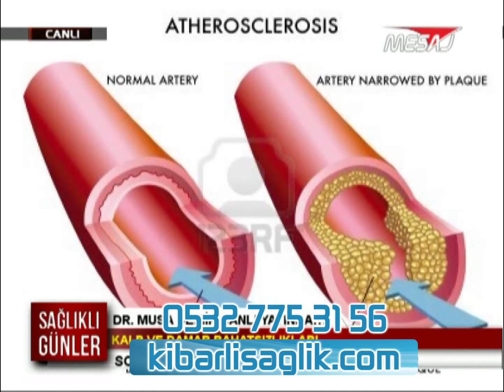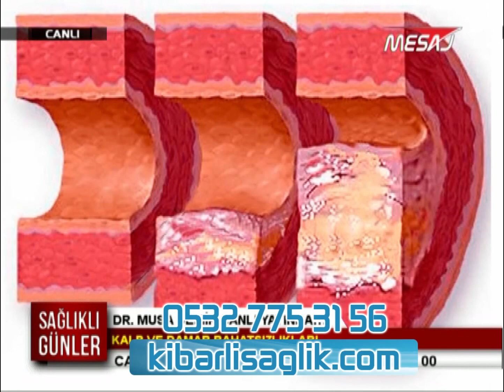Damar yaşlanmasını durdurmak mümkündür